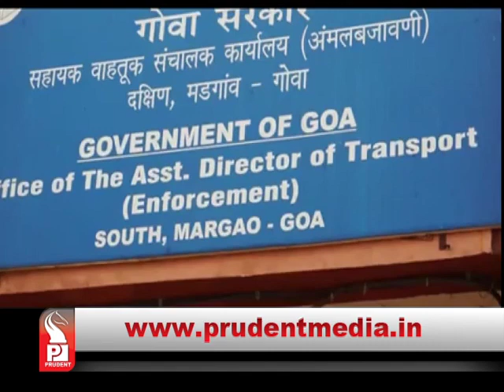Prudent Media Konkani Prime News 29 May16 Part 4